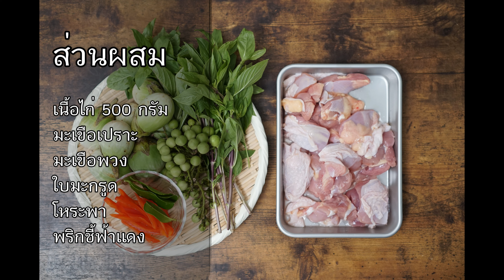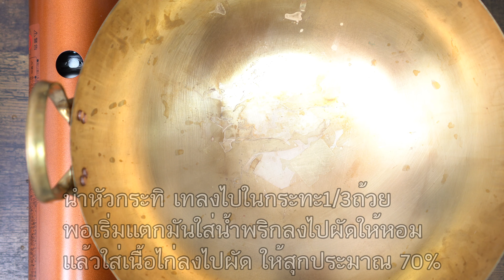แกงเขียวหวานไก่ สูตรเข้มข้นใครๆก็ทำได้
แกงเขียวหวานไก่
ไก่ 500 กรัม
น้ำพริกแกงเขียวหวาน 80  กรัม
หัวกระทิ 250 มิลลิลิตร
หางกระทิ 500มิลลิลิตร
ผงปรุงรส รสไก่ 1 ช้อนชา
มะเขือเปราะ ตามชอบ
มะเขือพวง ตามชอบ
ใบมะกรูด  4-5 ใบ
โหระพา ตามชอบ

*สามารถใส่เลือดไก่เพิ่มได้นะค่ะ